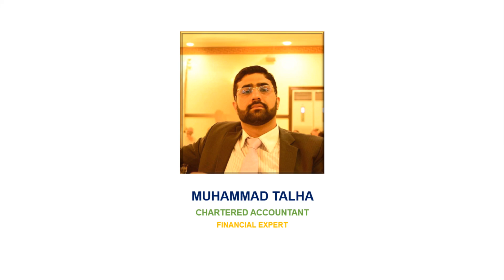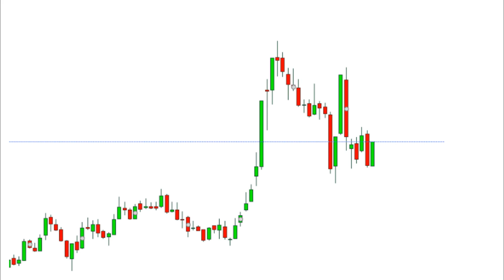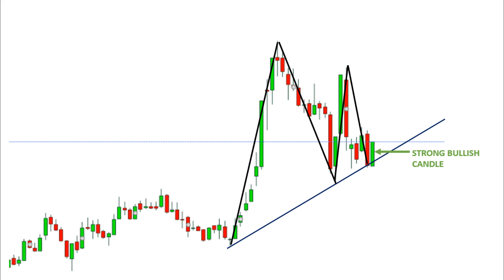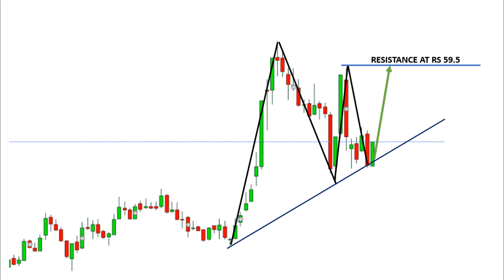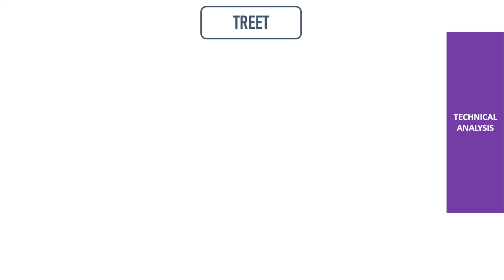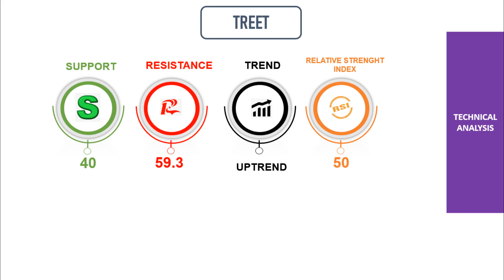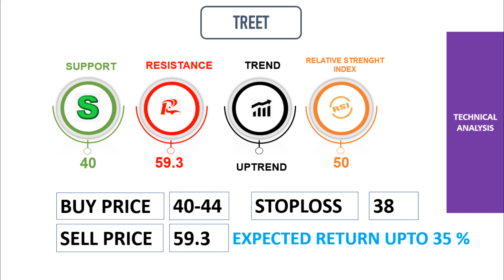BEST STOCK FOR 1 MONTH INVESTMENT | VIDEO # 237